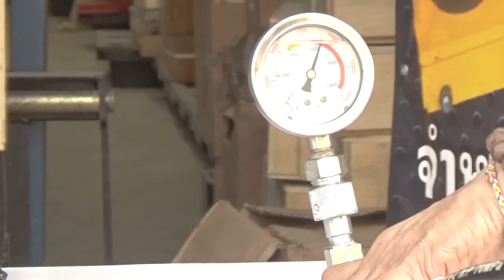ปั้มไฮดรอลิกส์ แบบ มือโยก รุ่น CB - 700C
ไฮดรอลิก ยี่ห้อ    OMASTAR,EAGLE PRO,NESS,WREN,UCON   เราเป็นผู้นำทา งด้านอุปกรณ์ไฮดรอลิก คุณภาพ เครื่องมืออุตสาหกรรม เครื่องมือช่าง มาตรฐาน อะไหล่ (Part )ต่างๆ ครบวงจร.  เราจำหน่าย  เครื่องมือ ไฮดรอลิก เช่น  HYDRAULIC  PULLER   เครื่องถอดลูกปืนแบริ่ง , มูเลย์  , เฟือง    ใช้งานง่าย ประหยัดเวลาการทำงาน เบาแรง และปลอดภัย  กระบอกไฮดรอลิกแบบต่างๆ ขนาด  10-1000  Ton    และ  HANDPUMP  ปั้มไฮดรอลิก ,Motor  Pump  ,Test pump  และ เครื่องดัดท่อไฮดรอลิก  และ เครื่องตัดและย้ำสายไฟฟ้าไฮดรอลิก  ตัวเจาะรูไฮดรอลิก   เรามีความพร้อมที่จะให้คำปรึกษาและบริการทุกท่านและเรายินดีรับผู้แทนขาย
ID LINE :  @zoi3009o